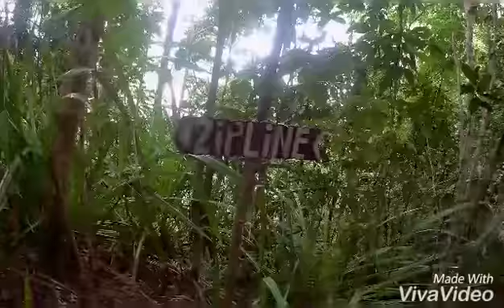Our first Grand Bibi day! 💑🌴🌊🌅✈